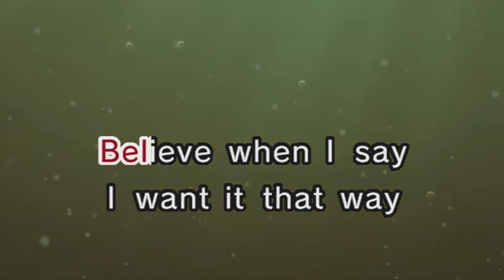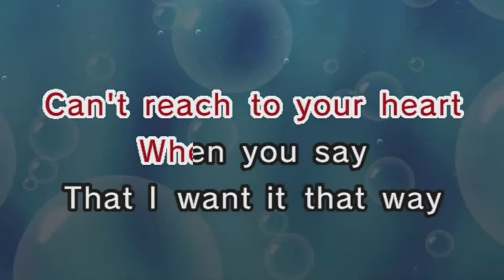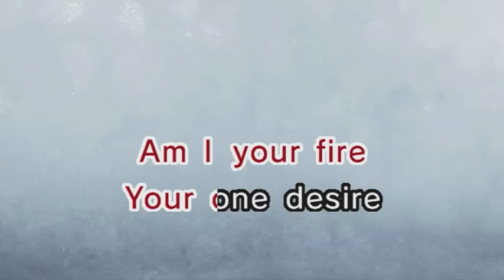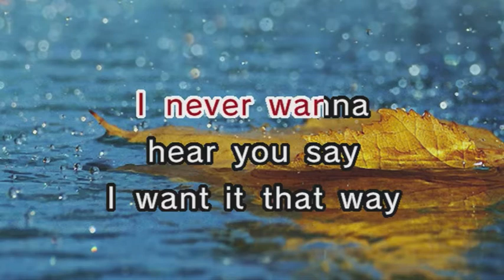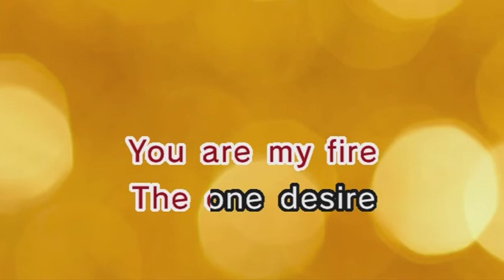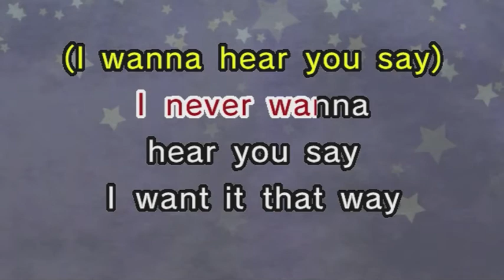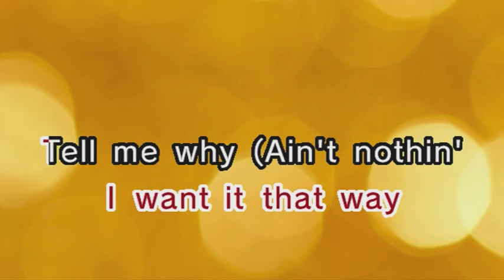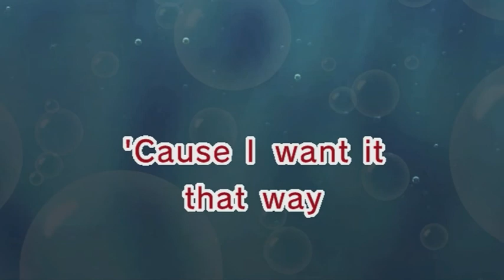Backstreet Boys - I Want It That Way (Karaoke and Lyrics Version)